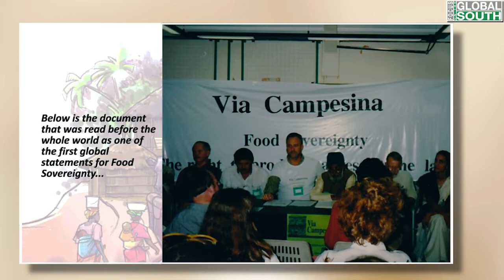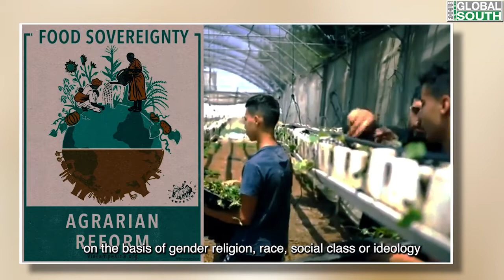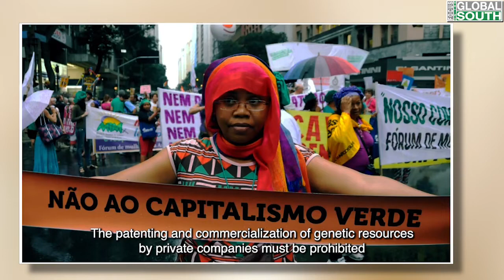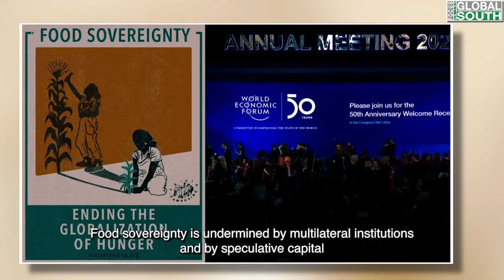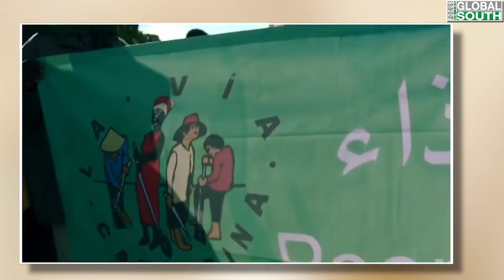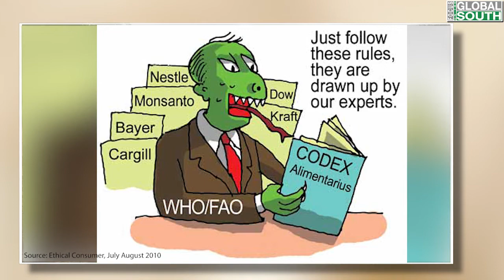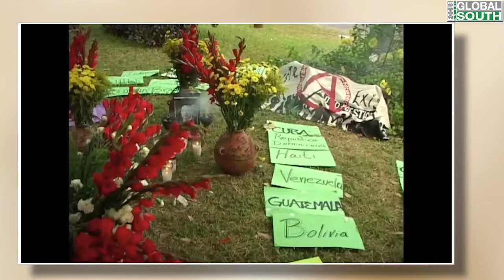Grassroots Voices: Strengthening Struggles Against the WTO #1 - Setting the Context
Together with La Via Campesina, on 29 November 2021, Focus on the Global South co-organized an online rally with our allies from grassroots organizations in our struggle against WTO and to voice our systemic alternatives: Food Sovereignty.

The first video, "Setting the Context", is a compilation from the first part of the online rally, where our moderator, Joseph Purugganan from Focus on the Global South, started the session, addressing the postponed MC12 and how it affords us more time to discuss and consolidate our struggles against WTO. This video also features Kim Jeongyeol from Korean Women Peasants' Association and Henry Saragih from Serikat Petani Indonesia. This video also features an opening mistica from La Via Campesina and also an excerpt from a short film “Globalize Hope” about the resistance against the WTO.